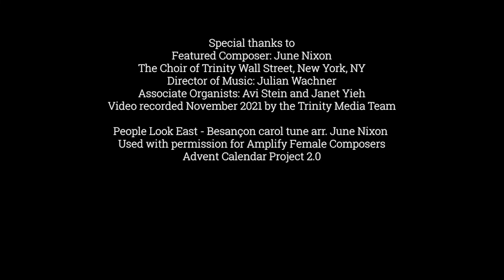People Look East arr. June Nixon | Advent Calendar Project 2.0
The Advent Calendar Project: People Look East arr. June Nixon
Sung by: Members of The Choir of Trinity Wall Street, New York, NY
Director of Music: Julian Wachner
Associate Organists: Avi Stein and Janet Yieh

Recorded November 2021 and presented by Amplify Female Composers as part of The Advent Calendar Project 2021, coordinated by Carolyn Craig and Janet Yieh.

Besançon Carol arranged by June Nixon, published by Paraclete Press.

Listen to daily videos of broadcasts of Advent and Christmas choral music by women composers and arrangers, sung by participating parish, cathedral, and university choirs from the US and UK. Videos are published daily at noon EST from December 1 to 25, and hosted